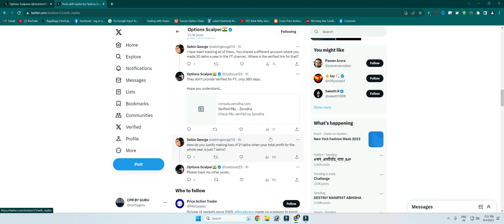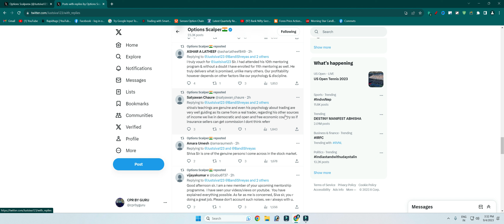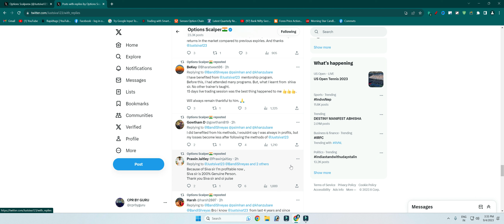I AM OPTION SCALPER NOT A SCAMMER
Hi guys i am posting this video in shiva sir behalf. He is a genuine guy & i joined his mentorship for 3 times. He never misguided anyone. I have learned lot of this from shiva sir.

Banknifty
Nifty
CPR Trading and Price Action
Pivot Points
Data Traders